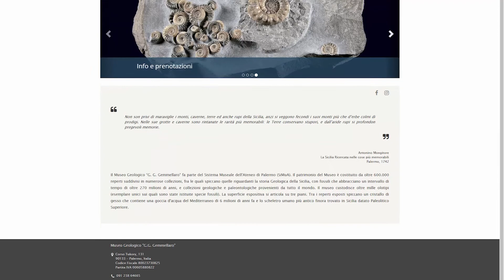il servizio civile al museo Gemmellaro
il Museo Gemmellaro e il Servizio civile, un anno di attività